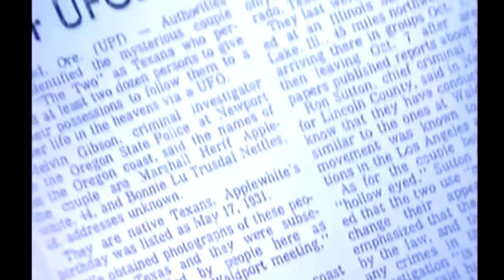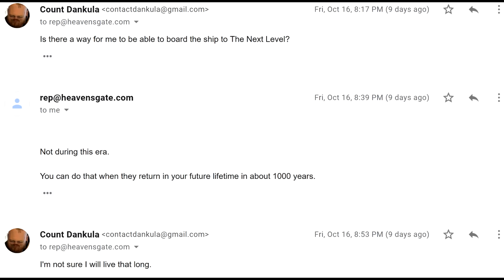Absolute Mad Lads - Heavens Gate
BitCoin : 18Kgfgpd1PqSiyaxdWzvz3jLaBPYeKDSyL

MOTHERWELL
ML1 9ES